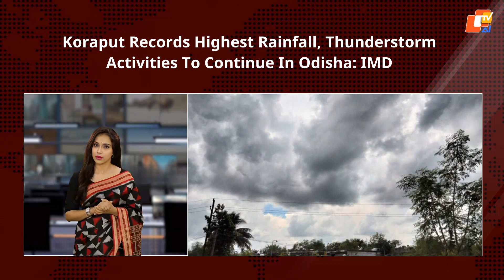Headlines With LISA: May 8, 2024 | Air India Express, Rajnath Singh's Odisha Visit, Weather & More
Headlines With LISA: May 8, 2024 | Air India Express Flight Cancellation, Rajnath Singh's Odisha Visit, Weather & More